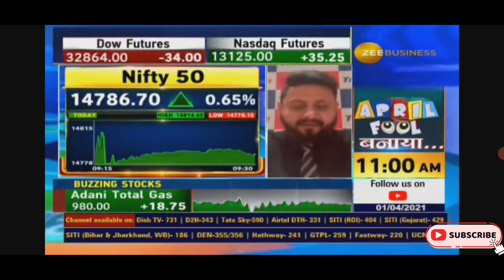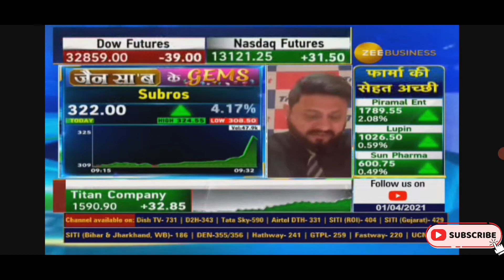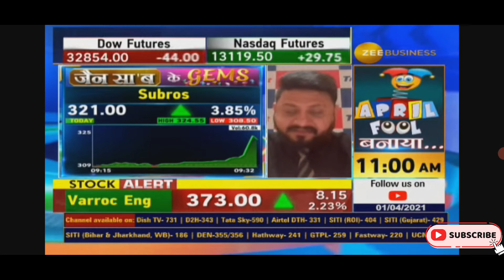Subros share Big targets | Subros short term Target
Hello Friends 🙏

Hamare *market updates*channel me apko Daily selected stocks milenge...or wo bhi experts ki ray se...jisse app ko stocks selections me koi paresani nhi hone wali he.

Or agar apne ab tak apka Demat account nhi khola ho to niche diye gaye link pr click karke apka accounts open kare jisme apko jis month trade karenge tab hi Maintenance charger lagega baki koi Maintenance charger nhi lagega

Chandan

# dmart share
# reliance share
# tata power
# idea share # idea Vodafone share